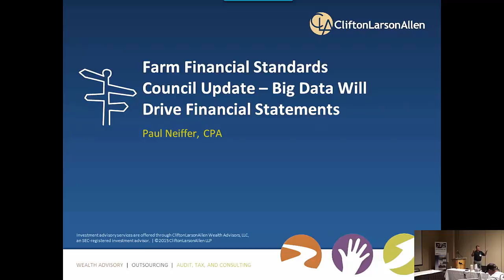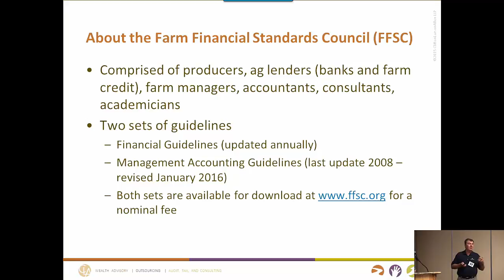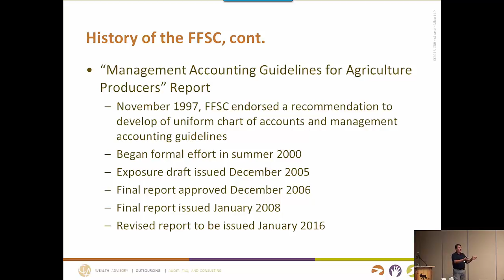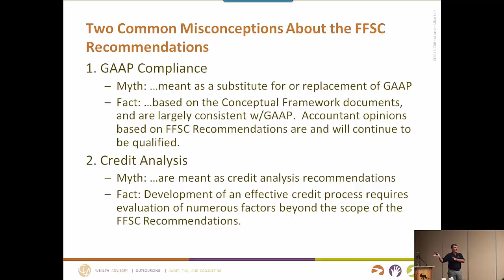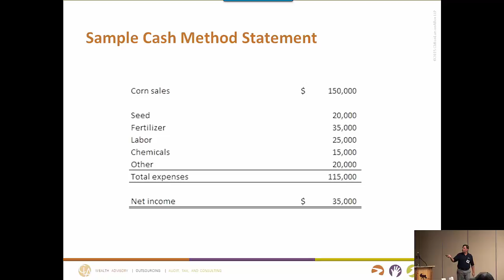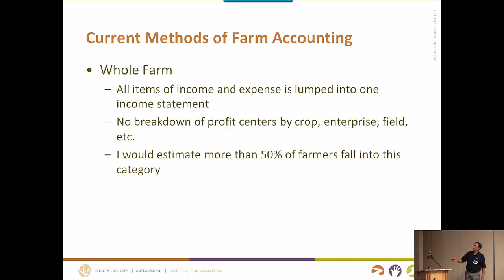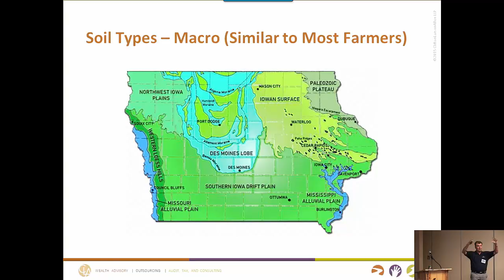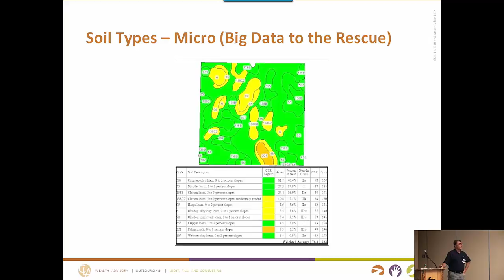Farm Financial Standards Council update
Paul Neiffer, president of the Farm Financial Standards Council, describes how big data will drive financial statements at the 2015 FBS Systems User Conference.